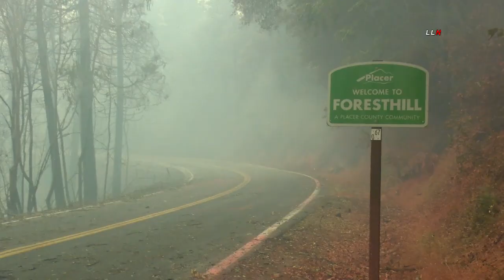NorCaL Mosquito Fire | Forest Hill, Volcanoville CA 9.9.22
FORESTHILL & VOLCANOVILLE, CALIFORNIA (LLN) - As the Mosquito fire rages into its fourth day, it has burned roughly 29,585 acres and destroyed multiple structures in the town of Volcanoville. The Mosquito Fire started around 6:39pm on September 6th near the north side of Oxbow Reservoir. The fast moving fire has forced the evacuations of the towns of Foresthill and Volcanoville. Fire activity increased in the Foresthill area with additional firefighters being sent in for structure defense. No injuries have been reported and the cause of the massive blaze has yet to be determined.